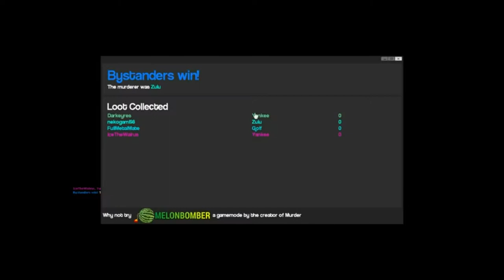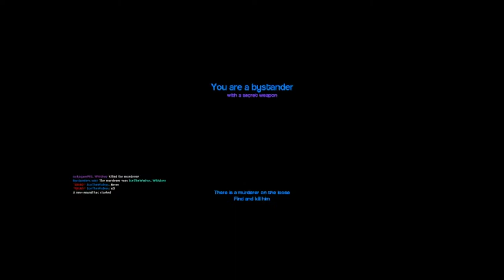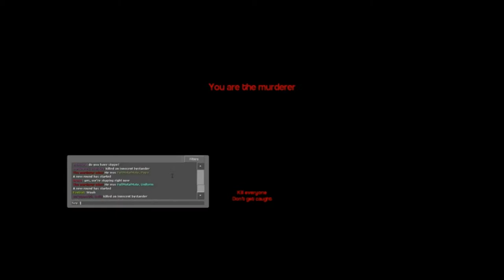Murder #5 still cannot kill the murderer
So this is the last episode of the 1h version, we're making prop hunt vids tho ;)